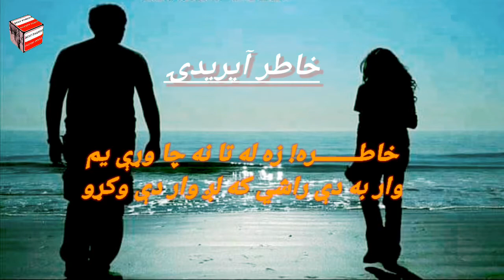خاطر آپريدۍ | Khatir Afridi shayri | ښه شوله ډيره چې انکار دې وکړو | Pashto poetry | Sad ghazal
pashto sad shayri
sad pashto ghazal
sad pashto shayri
best pashto poetry
best pashto shayri
khatir afridi ghazal
khatir aftidi shayri
Rehman baba kalam
rehman baba ghazal
hamza baba ghazal
pashto best poetry point